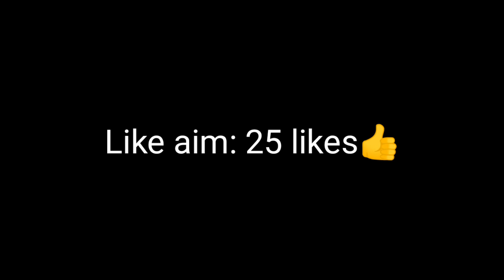Ckay Love Nwantiti BGMI Montage | Aesthetic | T2 Domination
Bohot mehnat laga hai video banane mai pls jyada se jyada share karo.
MY PC SPECS (LAPTOP)
1 TB HDD
128 GB SSD

PHONE - REALME 7 8GB RAM/ 128 GB ROM